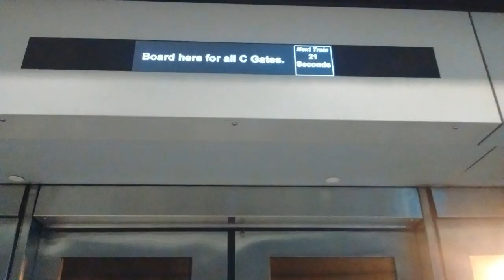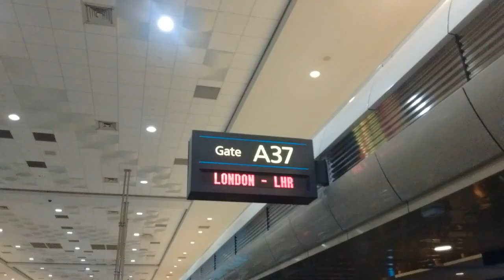Denver International Airport (DEN)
Denver International Airport (DEN) Train Shuttle